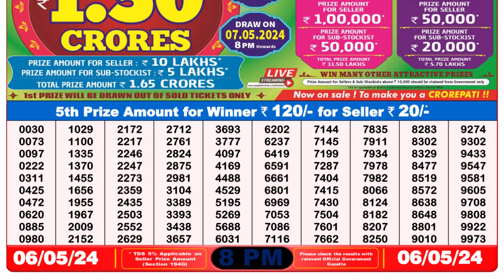Nagaland Lottery Sambad Live 8pm 06.05.24